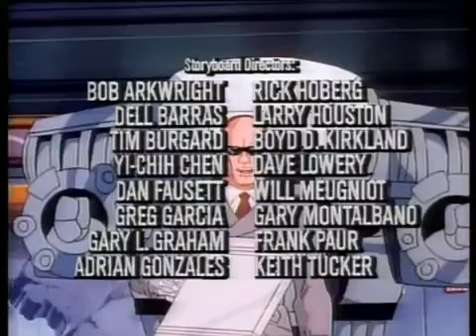Ep6 - RoboCop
The Hot Seat

Dr. McNamara frees the Vandals from prison and hires them to steal RoboCop’s charging chair; without it, RoboCop is a piece of junk. The Vandals get RoboCop’s chair and try to sell it to Dr. McNamara.